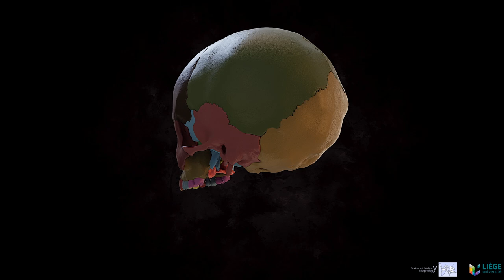Human Skull annotated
The different videos help to identify the different bones that can be found at the level of the skull in porpoise, seal, human and dog. We have use common colours for homologous bones meaning you should be able to make comparisons. From a theoretical point of view, all the mammals should have the same bones. It is however not easy to distinguish all of them because they can fuse. For this reason, it is not easy to distinguish for example the different part of the so-called “sphenoid”. We also try at best to place both names used by biologists and name used by vets and/or physicians. Different modifications can be found in the head of marine mammals and are related to their way of life in open sea. The most important one is probably the position of the nares (blowhole). In terrestrial mammals, nares are usually found rostrally and directed downward. While swimming, this position is energetically expensive, as you need to lift your head to place your nose out of the water to take a breath. In marine mammals, nares are directed horizontally or even vertically, limiting the effort to breath. The most extreme cases are found in cetaceans, which nose has migrated to the top of the skull. Whales therefore do not need to emerge the complete head to breathe. This would at any rate be difficult for marine mammals with fused cervical vertebrae, preventing the flexibility of their neck. Marine mammal skulls are also characterized by elongated upper jaws (maxillaries, premaxillaries) and lower jaws (dentaries) that result in a long mouth. Dolphins have numerous sharp teeth. Just as for crocodiles, this mouth ‘design’ is ideal for catching evasive prey, such as fast-moving fish or squid. Dolphins lack incisors, canines, premolars and molars, all of which are found in terrestrial mammals. Instead they have a single kind of tooth with a single cuspid (tip) meaning they can hardly chew their food.

We thank Dr Alicia Quievy, Dr Thierry Jauniaux, Prof Stefan Huggenberger and Prof Annick Gabriel for their assistance.

This video was produced by the Laboratory of Functional and Evolutive Morphology and the laboratory of Biological Oceanography (University of Liège) as part of the "Marine Mammals for Science Education" project, funded by the European Commission's Horizon 2020 programme. See all the 3D videos produced by the Laboratory of Functional and Evolutionary Morphology (ULiège) More information on the "Marine Mammals for Science Education" project